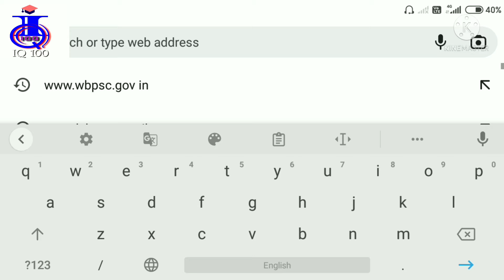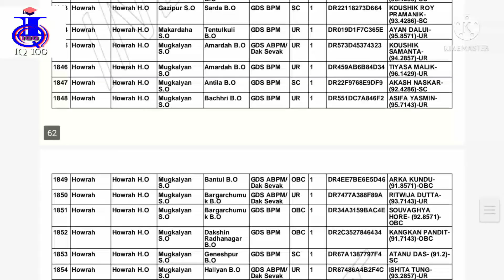GDS result প্রকাশিত হল। গ্রামীণ ডাক সেবক সার্কেল 3 | WB | India post | Gramin Dak Sevak